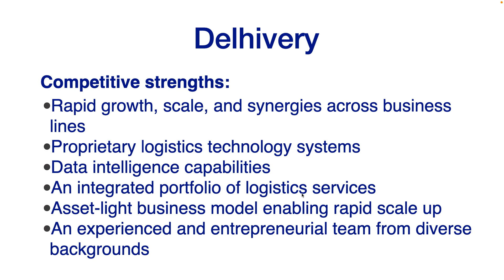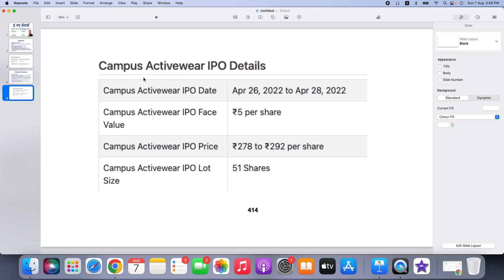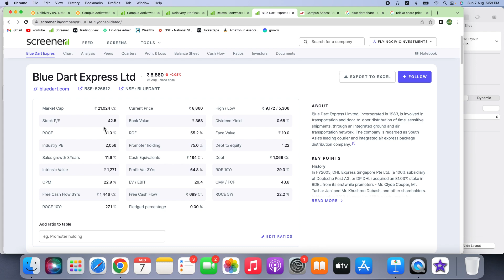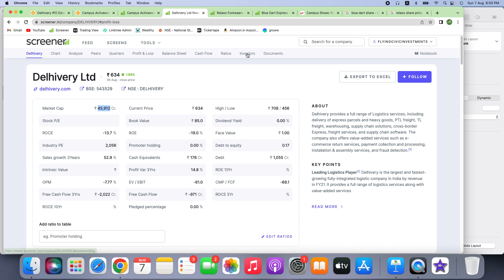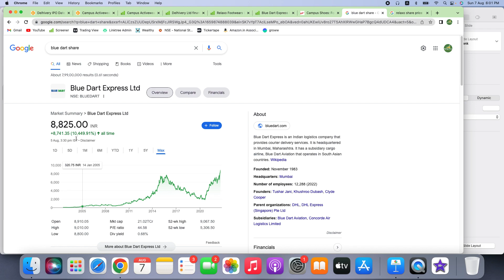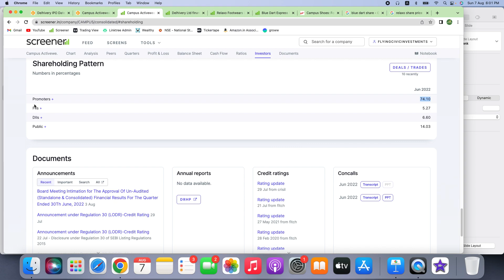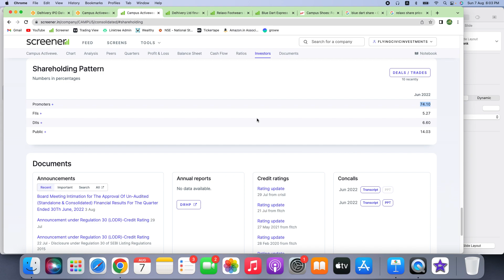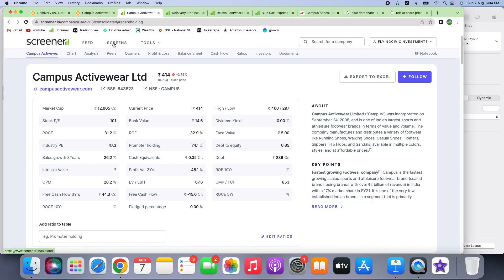Which Stock will be Multibagger - Best Stock - Delhivery Share and Campus Share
🔴  Investing Books to Read:
The Intelligent Investor
The Psychology of Money
One Up On Wall street
100 Baggers: Stocks That Return 100-to-1 and How To Find Them
Rich Dad Poor Dad
How to Make Money in Stocks

Mike Used
System Used

Best stocks 2022
Quality stocks
Buy in dips stocks
happiest mind share
happiest mind quarter result
Breakout Stocks
Why stock market crash
Next Multibagger stocks
growth stocks
best stocks 2022
high profit stocks
flying civic